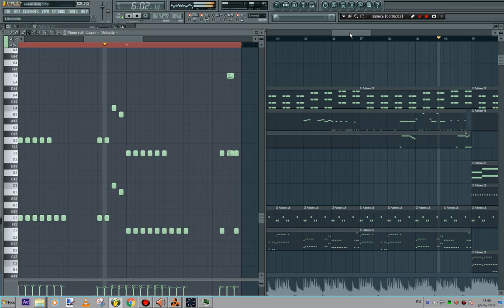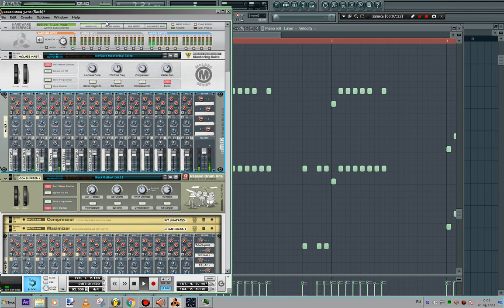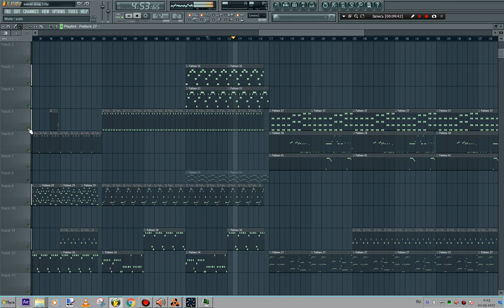Kostruba - Videy Или Святой разгон AMD FX | Подбор трека (FL+REASON)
Alexander Kostruba - Videy | Подбор трека (FL+REASON)
Святой разгон AMD FX. Гайд для чайников